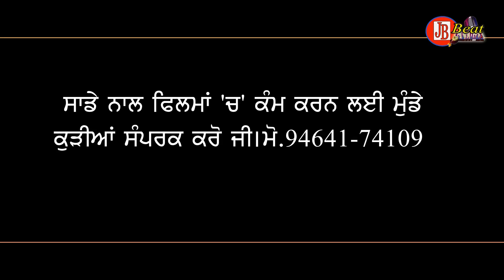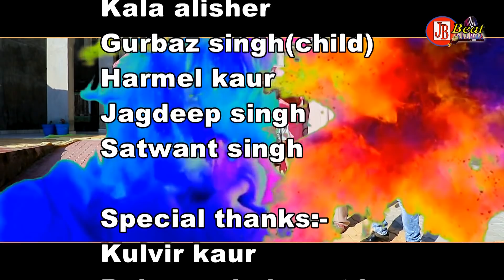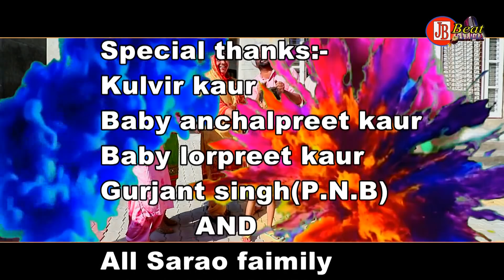Rishteyan de rang/new Punjabi short Movie 2020/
Rishteyan de rang/New Punjabi short
A film By -Mr.Jaanu